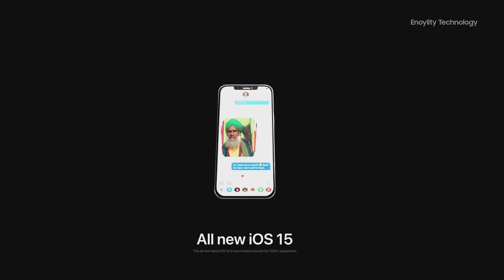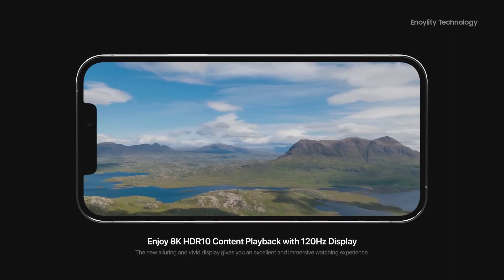Iphone 13pro max